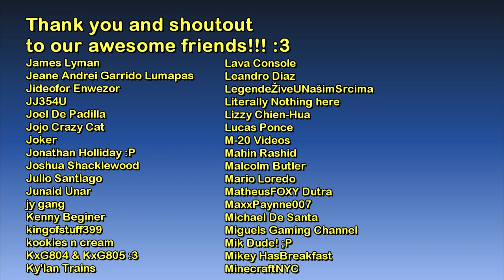The GTA V Tourist: Yellow Jack Inn (60 fps version)